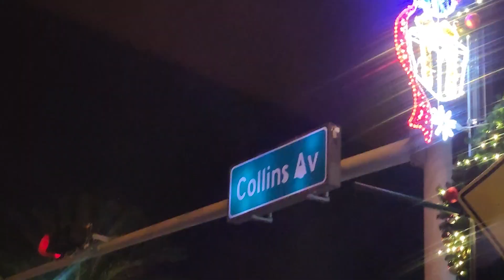Sunny Isles Beach with Valentina, Russian radio holiday party in Miami 5613359459